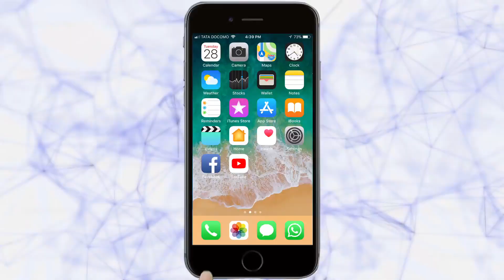केएसआरटीसीच्या तीन बसेस खाक, लाखाचे नुकसान | Chikkodi News | 27-11-2019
चिकोडीयेथील परिवहन महामंडळाच्या विभागीय कार्यालयातील दुरुस्तीस असलेल्या तीन बसेसना आग लागल्याची घटना मंगळवारी रात्री 11 च्या सुमारास घडली. तब्बल सहा तास अग्नीशमन दलाच्या जवानांच्या अथक प्रयत्नातून पहाट 5 वाजता आग आटोक्यात आली. यामध्ये जवळपास 1 लाख 39 हजार 851 रुपये इतके नुकसान झाले असून कर्मचार्‍यांच्या सतर्कतेमुळे कोटय़वधाRचे नुकसान टळले आहे.